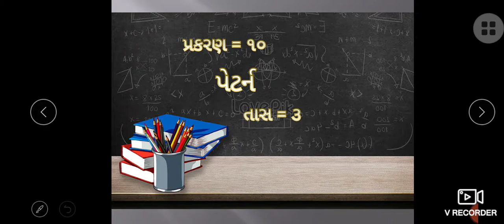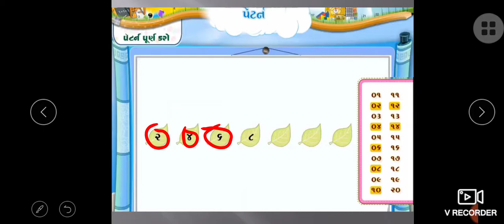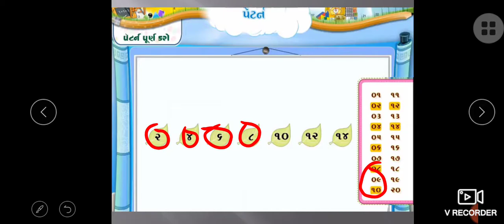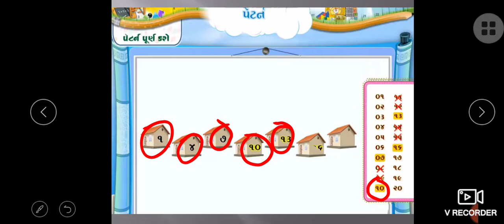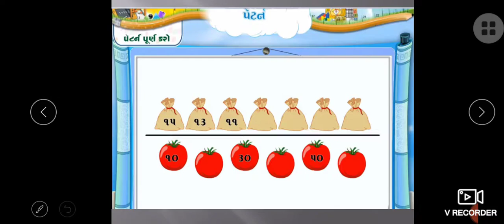ધોરણ 1, વિષય ગણિત, પ્રકરણ 10 પેટર્ન, તાસ 3